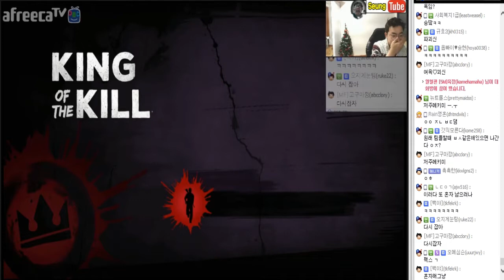[2월14일] H1Z1 오메킴 1위도전기 - 저렴한 영어와 함께 5인팟